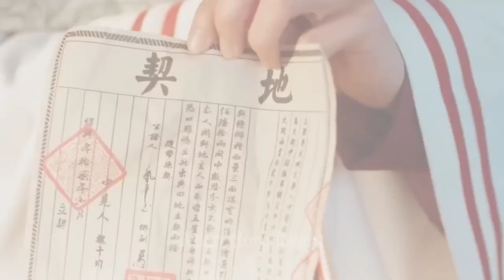Forced Marriage💕|| Ep-11&12|| Chinese Drama ||A Little Wife of General|| Tamil Explanation || ASL